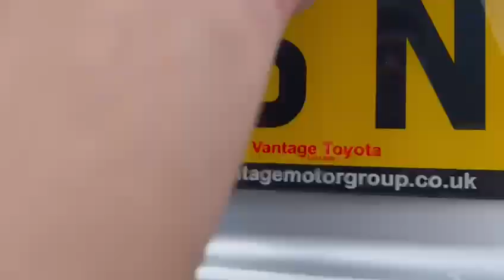Toyota Yaris Yaris 1.0 VVT-i Auto - Active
YJ15NHH
2015 (15)
28,559 miles
Petrol
Automatic
Silver